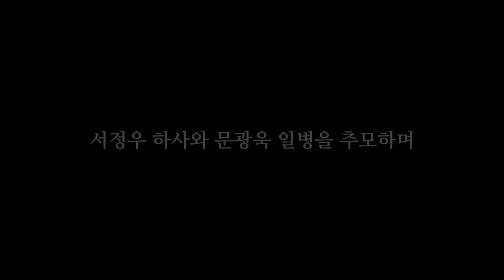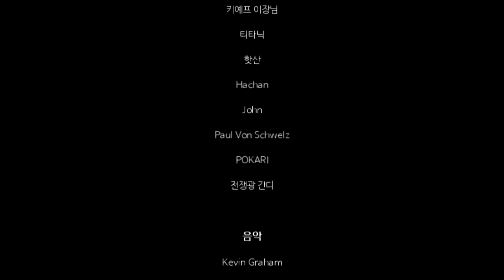Don't Forget - 연평도 포격전